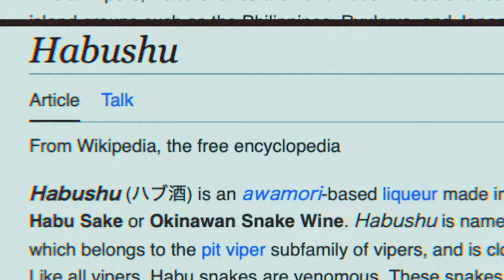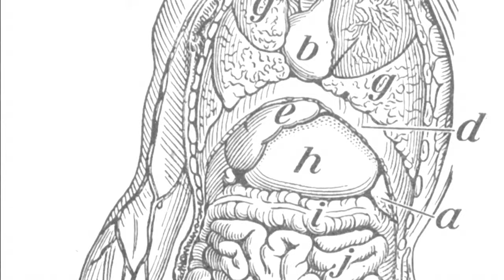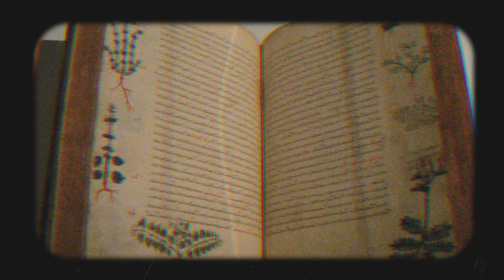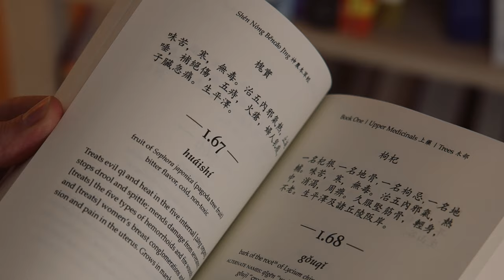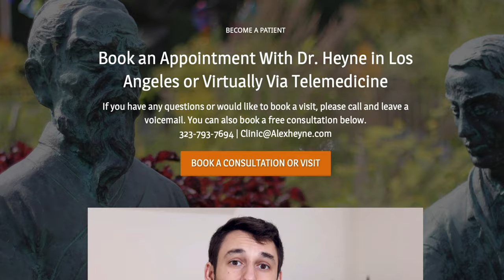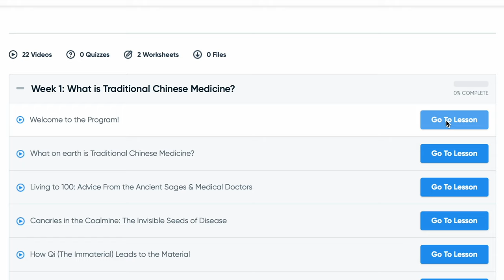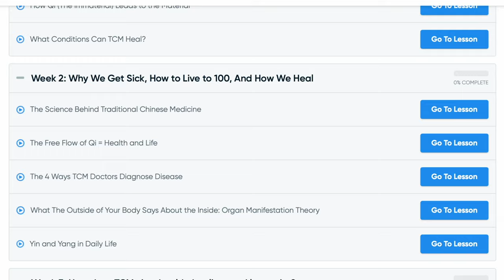TCM doctor REACTS to snake medicine